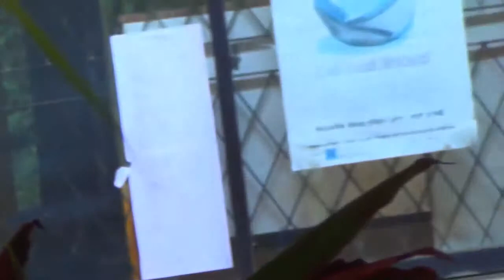Thurupathu at Arandara School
Lyrics: Nishan Udaya Kumara